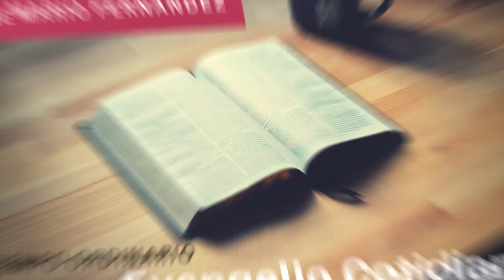Reflexión diaria 27 09 22